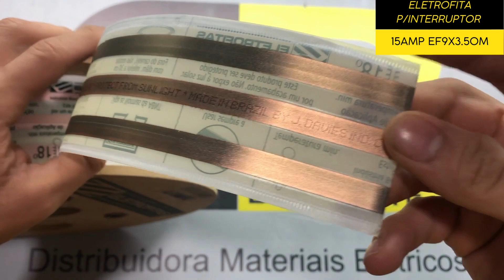ELETROFITA P/INTERRUPTOR 15 AMP EF9X3.50M / ELÉTRICA BICHUETTE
VIDEO SOBRE: ELETROFITA P/INTERRUPTOR 15 AMP EF9X3.50M / ELÉTRICA BICHUETTE
Você pode encontrar os nosso produtos nos links abaixo ↓↓↓